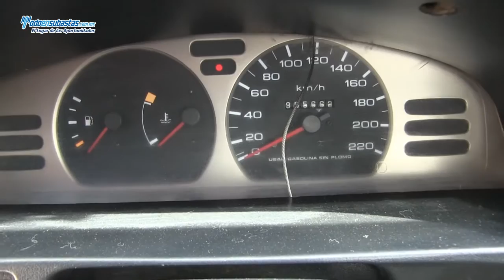Nissan / Tsuru / 2010